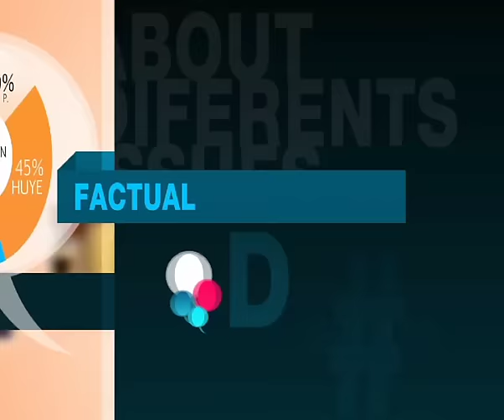S1 EP 27 -Social Media and Democracy